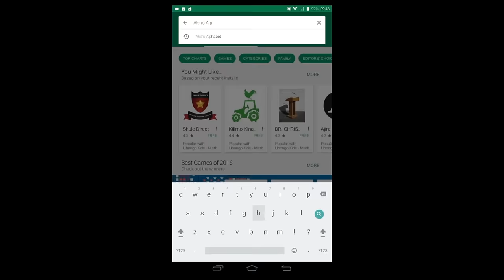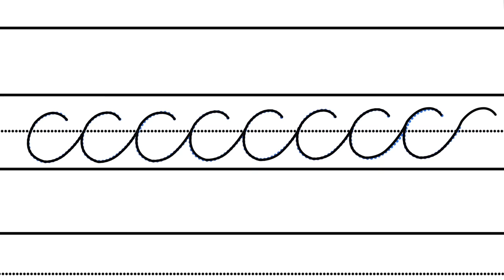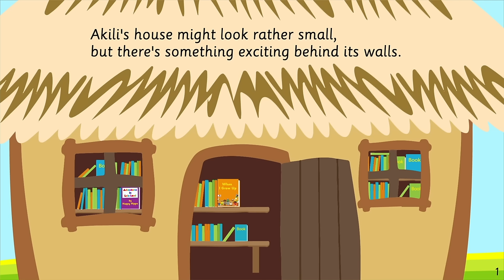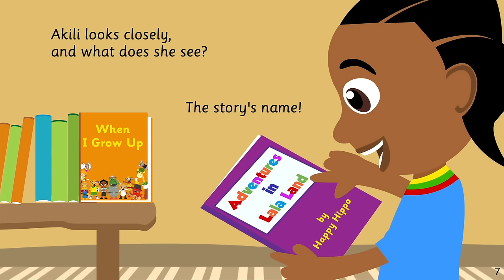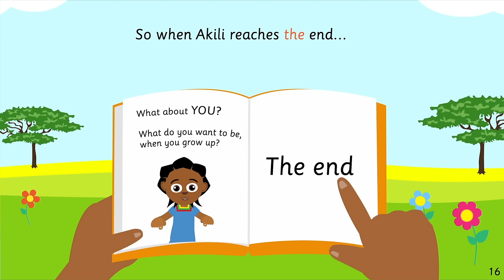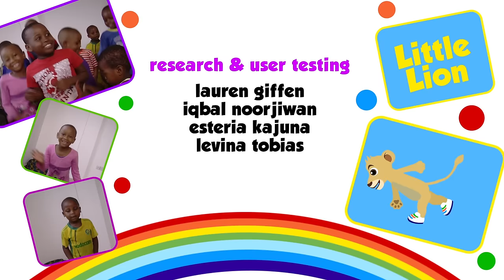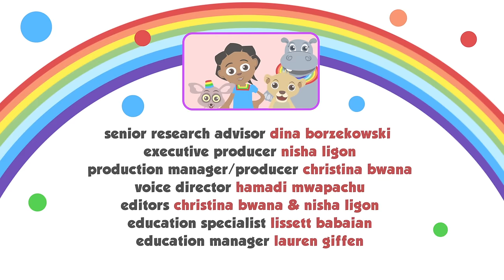Episode 25: Akili and the flowers | Full Episode of Akili and Me | Learning videos for toddlers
Akili wakes up in Lala Land desert the place isn't cool without flowers and plants. Akili and her friends  try different ways of growing the flower and make them healthy and learn the words flower, learn, water and grow.